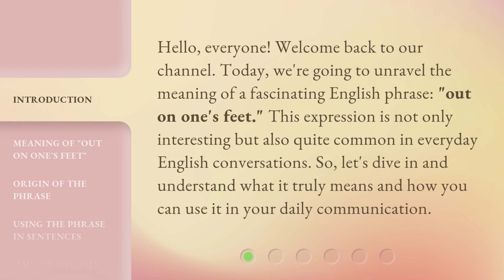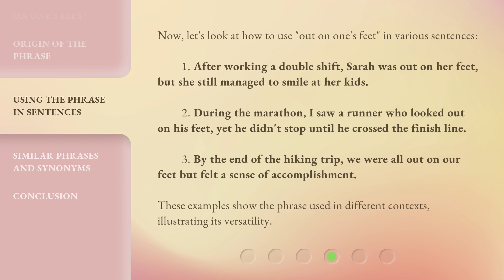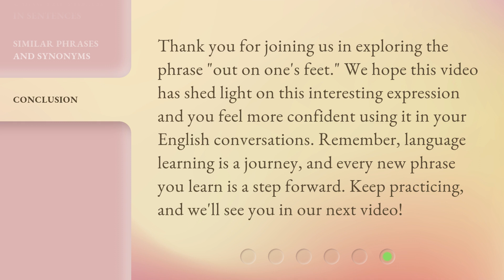Exploring the Phrase "Out on One's Feet"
Unveiling the Mystery: Exploring the Phrase 'Out on One's Feet' • Join us on a captivating journey as we delve into the meaning and origins of the intriguing phrase 'Out on One's Feet.' Discover its fascinating history, cultural significance, and its relevance in today's world. Get ready to be enlightened and entertained!

00:00 • Introduction - Exploring the Phrase "Out on One's Feet"
00:33 • Meaning of "Out on One's Feet"
00:59 • Origin of the Phrase
01:23 • Using the Phrase in Sentences
02:01 • Similar Phrases and Synonyms